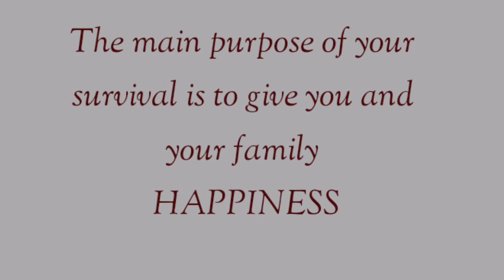5 Minutes OM Deep Meditation || Yoga & Meditation || OM Chanting || Music for Meditation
5 Minutes OM Deep Meditation || Yoga & Meditation || OM Meditation || Music for Meditation

You are a cosmic flower. "OM" chanting is process of opening the psychic petals of that flower